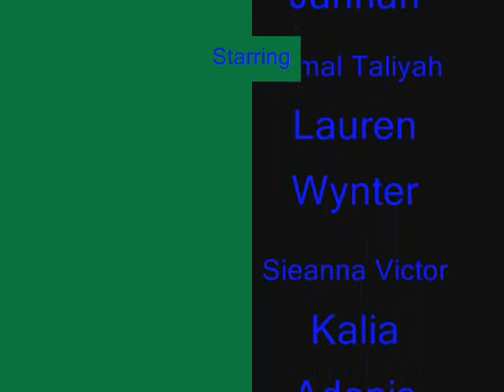Arabia Mountain : Rack City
Arabia's remixed Rack City :D